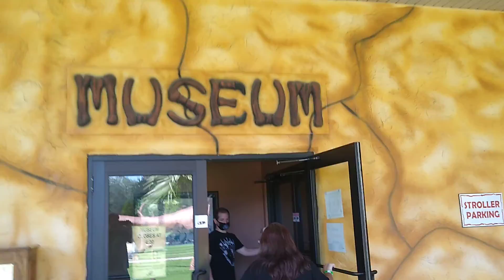Dinosaur World 8/9/20(4)